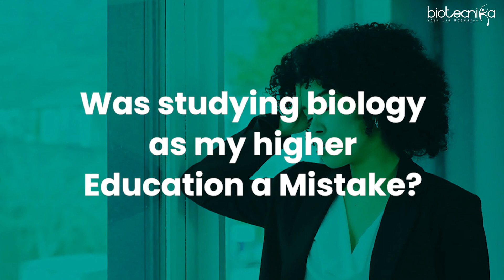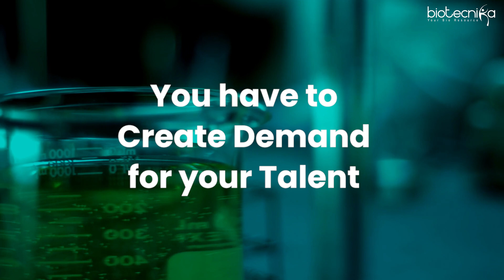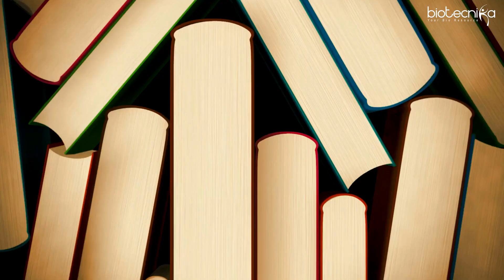Studying Biology Was Not Your Mistake, But This Might Be!!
Don't miss out on this incredible opportunity! The KWIK Scholarship program is a game-changer, with the collaboration of 17 leading biotech companies coming together to offer you extensive training, job placement, a stipend, internships, coaching, mentoring, and hands-on experience. This is your chance to fast-track your career in biotechnology. Don't wait – apply now and seize the chance to shape your future with this unparalleled support network!